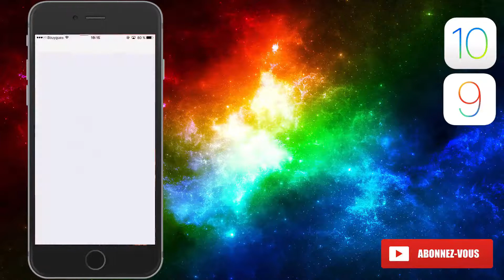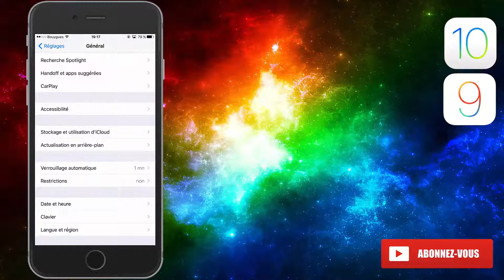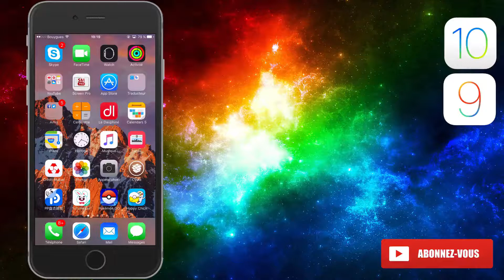Comment éviter de supprimer ses applications iOS par erreur sur l'iPhone, iPod, iPad, No Jailbreak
Bonjour à tous, dans nos appareils iOS il se trouve mille astuces pour bien comprendre le bon fonctionnement.

Information l'astuce marche à partir de l'iOS 9.3 jusqu'à iOS 10.

À vous de prendre la parole par commentaire dans la nouvelle vidéo du jour sur notre chaîne Youtube iPhoneLegende11.

Si vous avez envie d'avoir du soutien sur Youtube il faudra commencer à nous suivre sur Youtube avec iPhone Legende.

⇩⇩⇩ Top Vidéo iPhone Legende ⇩⇩⇩

Comment résoudre l'erreur 14 après avoir installé l'iOS 10 bêta 1 sur iPhone, iPod et iPad

Comment faire pour rétrograder l'iOS 10 bêta 1 vers iOS 9.3.2 sur iPhone, iPod Touch et iPad

Comment installer iOS 10 bêta 1 sur l'iPhone, iPod Touch et iPad sans compte développeur Apple

Comment faire pour installer PlayBox HD iOS 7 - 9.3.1 sans Jailbreak iPhone, iPod Touch et iPad

New pourquoi vShare SE n'existe plus sur l'App Store iPhone, iPod Touch et iPad iOS 9

Comment installer un jeu Nintendo DS gratuit sur l'iPhone, iPad et iPod Touch sous iOS 9.3.1 sans JB

Adresse de contact